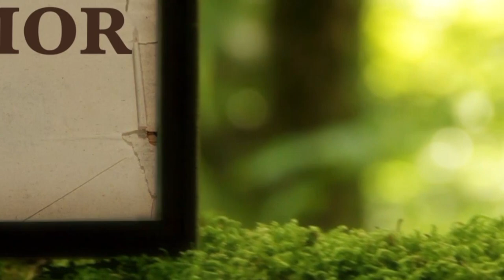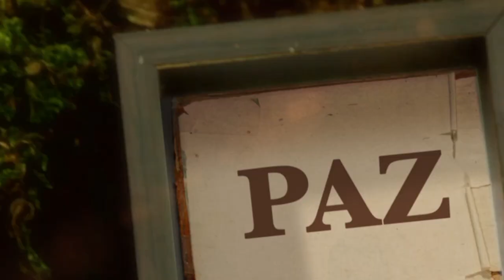La Biblia Ilumina Tu Vida: Lunes 14 de Febrero del 2022.Adoración